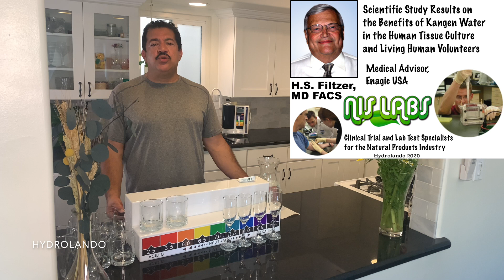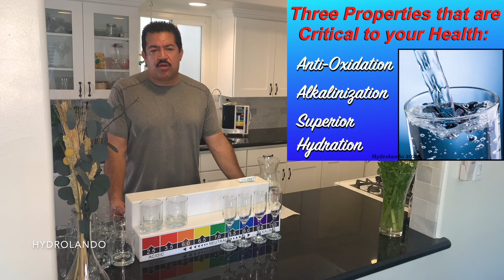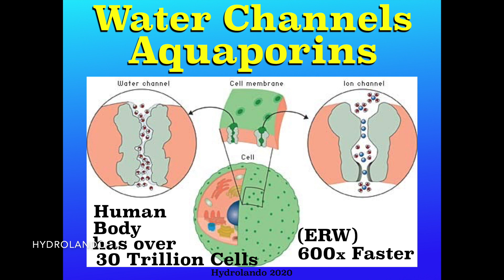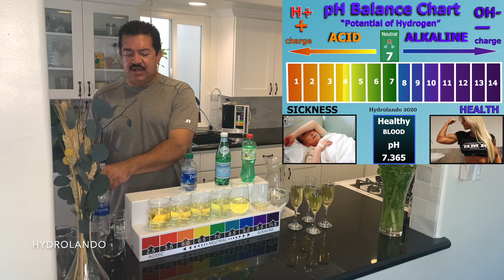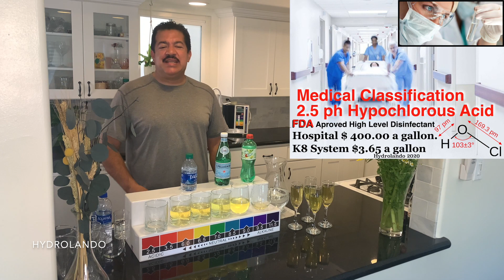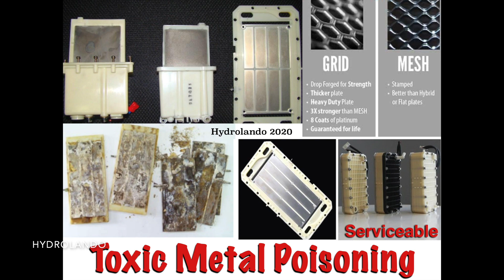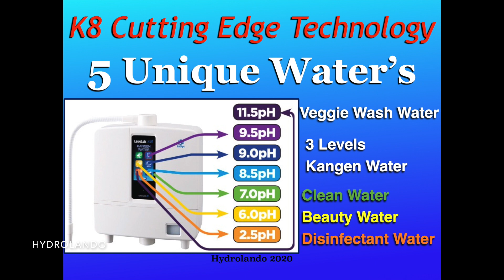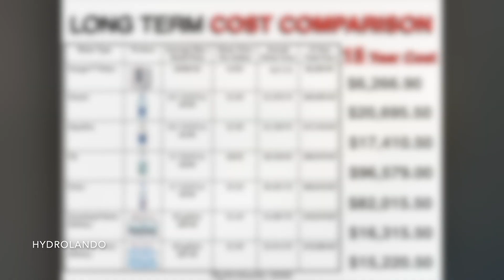Everything You Need To Know About Alkaline Water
THIS IS ABSOLUTELY EVERYTHING YOU NEED TO KNOW ABOUT ALKALINE WATER TO MAKE AN EDUCATED DECISION.
For more information on how to get yours, contact Orlando Escobar (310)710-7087. You're just a call or text away–changing your water CAN change your life!